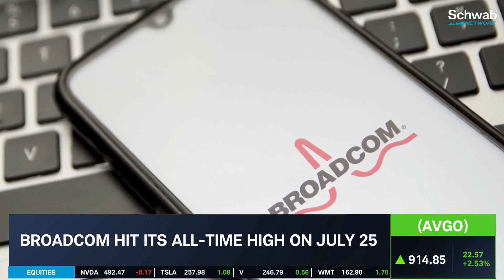Broadcom (AVGO): Will Earnings Pop Or Flop?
Broadcom (AVGO) reports earnings today, August 31st, postmarket. Its adjusted EPS is estimated at $10.42, and its revenue is estimated at $8.86B. AVGO is up 60% year-to-date. Last quarter, AVGO’s EPS came in at $10.32 versus an estimated $10.13 and revenue came in at $8.73B versus an estimated $8.71B. Nathan Peterson discusses AVGO as it hit its all-time high on July 25th. Tune in to find out more about the stock market today.